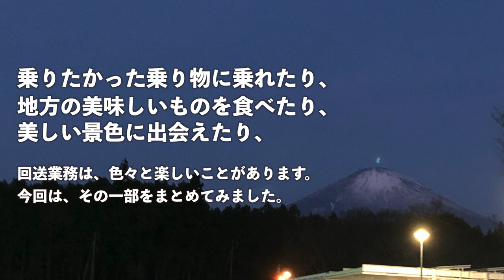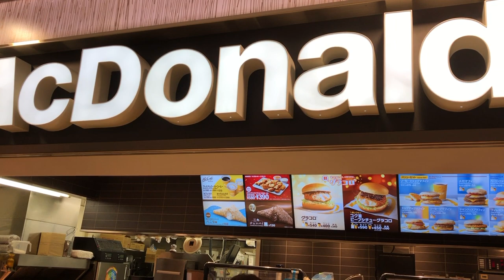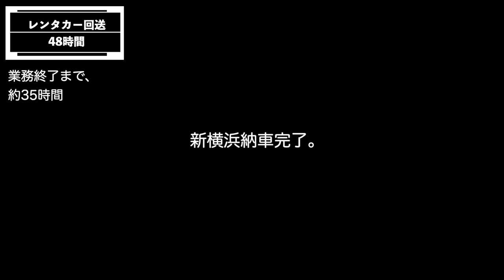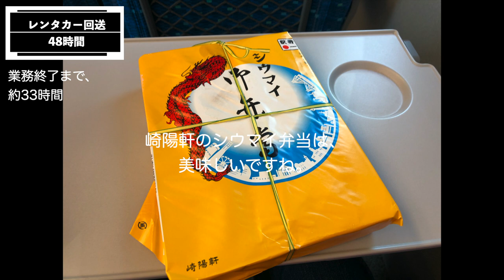レンタカー回送2020年最終。48時間稼働したら、美味しいものを食べたり、楽しい乗り物にも乗れました。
【使用機材】
insta360 ONE X2